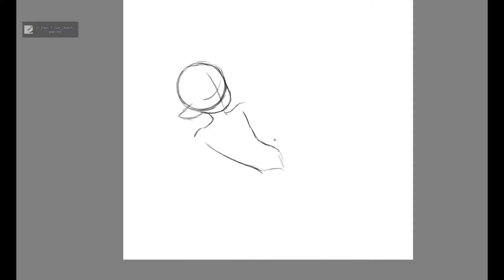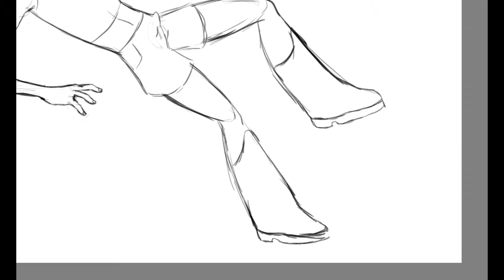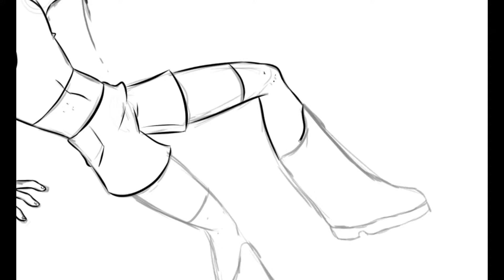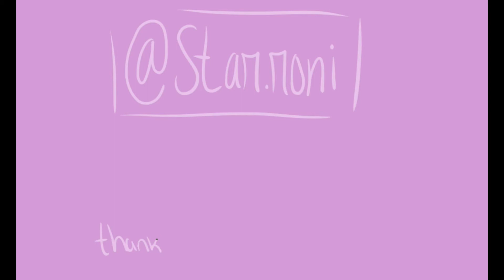Doing Another Potential Comic Cover (Because I updated the mc's design) | SPEED DRAW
A new cover for my future comic because I redesigned the main character~